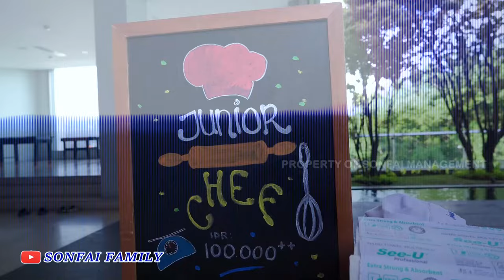LIBURANNYA SERU BANGET! ABANG FAAZ & KAKA EIJAZ BELAJAR MASAK!!!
Terimakasih sudah mampir divideo kami..
Jangan lupa tinggalkan LIKE temen-temen divideo ini, COMMENT juga untuk video selanjutnya apa lagi nih? dan pastinya SHARE video ini :)